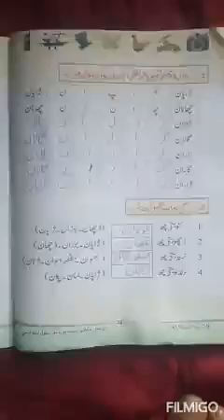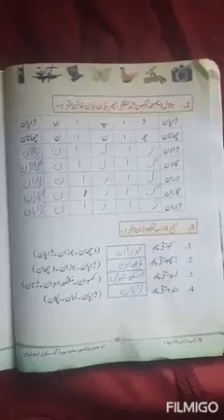3rd Kashmiri (Soon Badan Textual Questions)